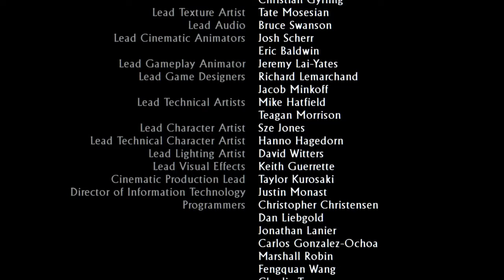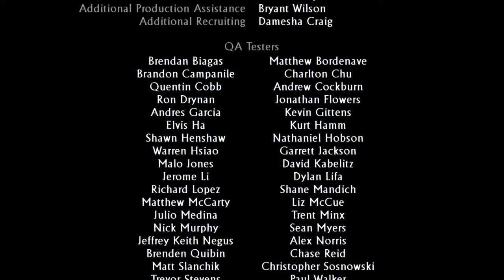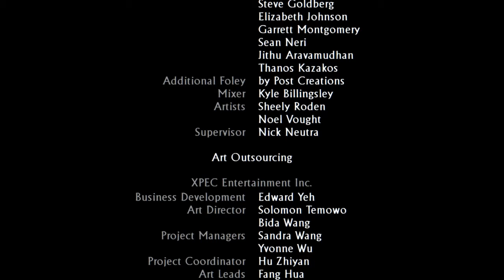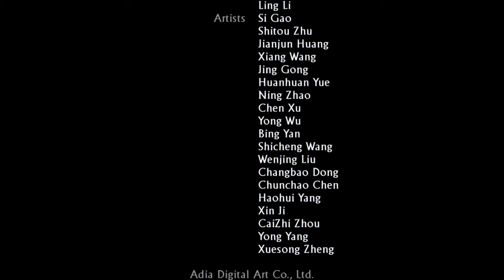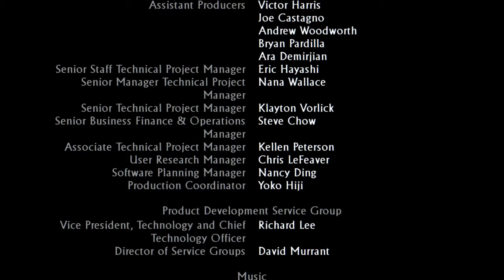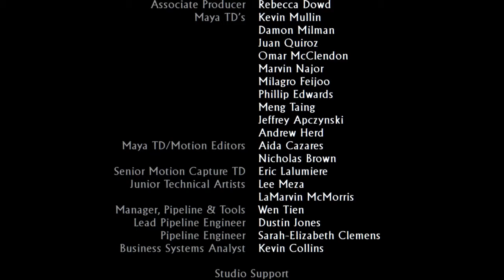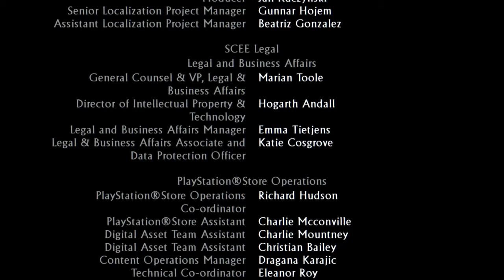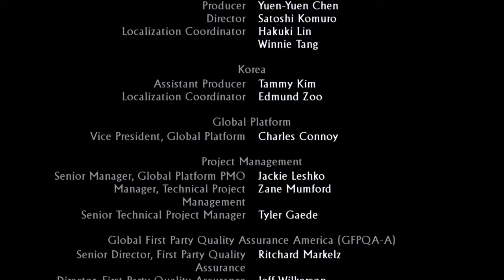Uncharted: The Nathan Drake Collection™ Uncharted 3 Drake deception chapter 22 End Chapter